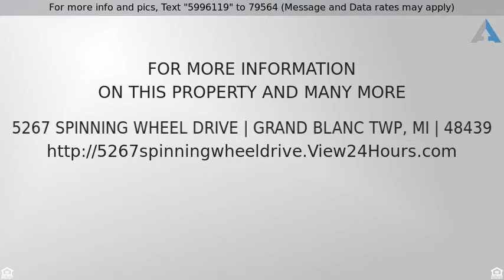Priced at $170,000 - 5267 Spinning Wheel Drive, Grand Blanc Twp, MI 48439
No Showings until 11/7/2019 Immediate occupancy. Large colonial in great neighborhood, convenient location close to shopping and expressways.
Four bedrooms with two and half baths, which includes master bedroom with full bath. Two car
attached garage, fenced yard with play large play structure. Grand Blanc shcools. Bamboo flooring in entry,
kitchen and dinning room. 1year home warranty.
Commission paid on net sale price. Licensed agent to be present at all showings. Turn off all lights and lock all doors.  BATVAI.